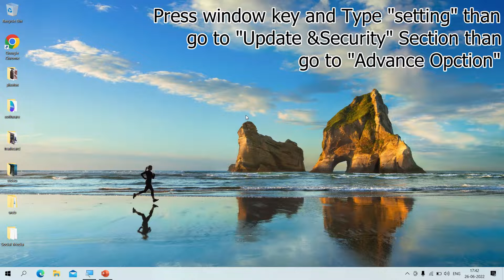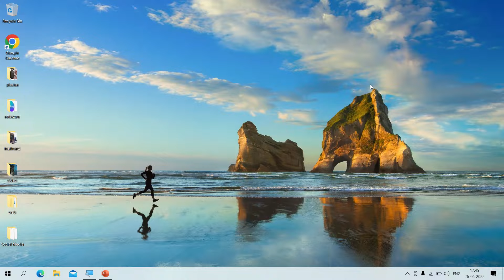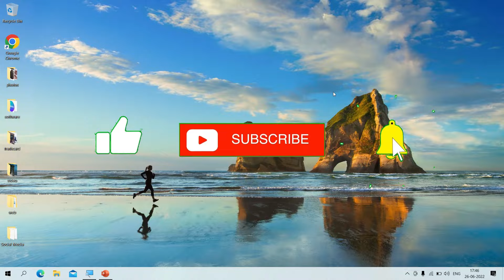Save Internet in laptop windows 10.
In this Season we are going to Learn How to save data in windows os . soo we are learn total 4 method this is 100% working
Soo watch Complete Season and Save your internet data